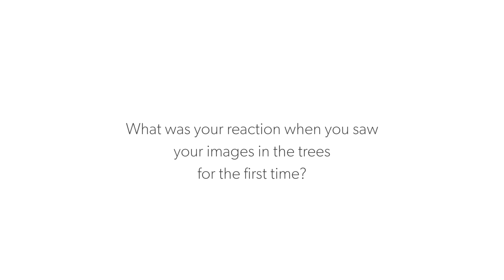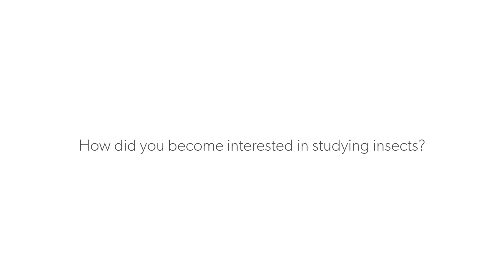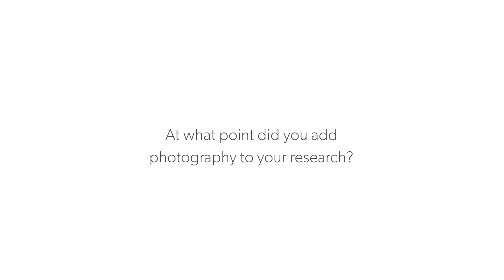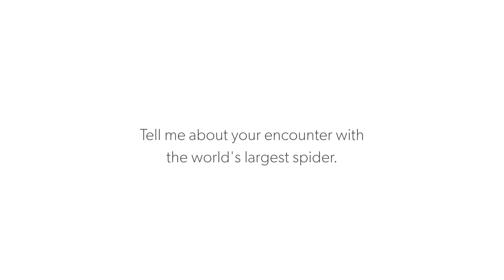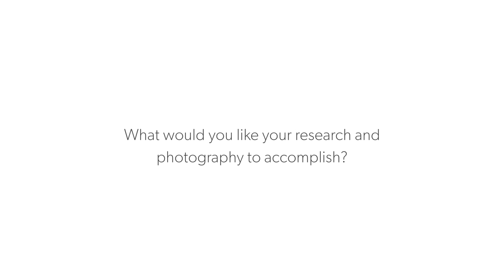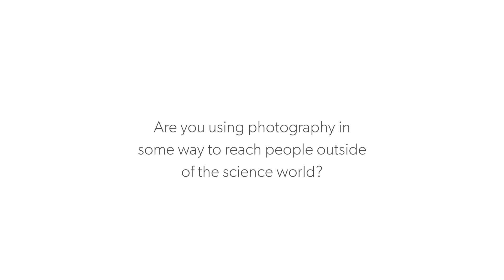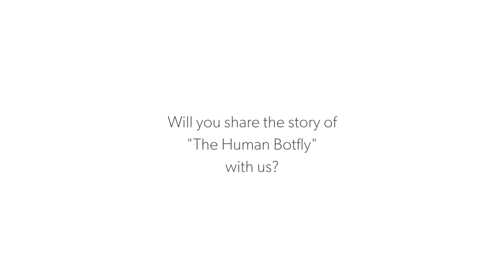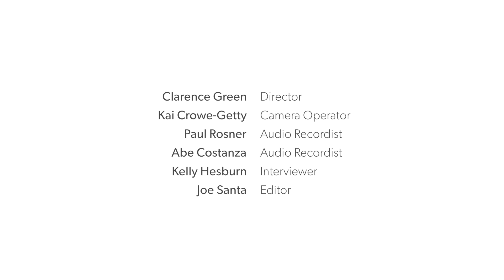Corbis Interviews: Piotr Naskrecki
Piotr Naskrescki speaks with Corbis about what it's like to photograph some of the world's smallest creatures.